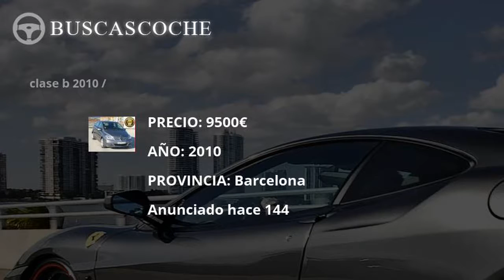Mercedes Clase G en Madrid desde 19500€, mejores ofertas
Ultimos coches Mercedes Clase G usados en venta en la provincia de Madrid, visita para verlos.